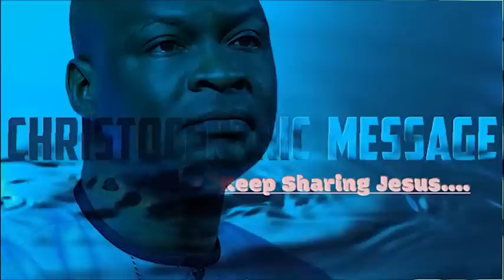[DEEP MYSTERY] THE PRINCIPLES FOR MAXIMIZING KINGDOM IMPACT AS A MINISTER - Apostle Joshua Selman